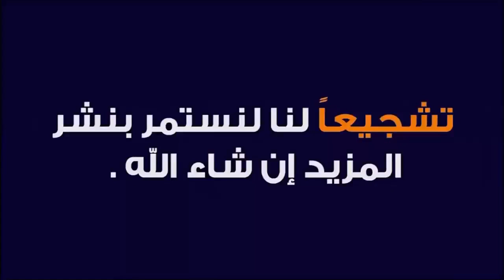Fun_day أحبابي الغاليين في يوم المرح والترفيه"هنلعب ونتعلم"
شرح منهج تايم فور إنجلش للصف الرابع الابتدائي الترم الأول والثاني منهج تايم فور إنجلش للصف الرابع الابتدائي الترم الأول والثاني Time for English Primary four
شرح منهج تايم فور إنجلش للصف الخامس الابتدائي الترم الأول والثانيTime for English primary five منهج تايم فور إنجلش للصف الخامس الابتدائي الترم الأول والثاني
شرح منهج تايم فور إنجلش للصف السادس الابتدائي الترم الأول والثانيTime for English primary six منهج تايم فور إنجلش للصف السادس الابتدائي الترم الأول والثاني